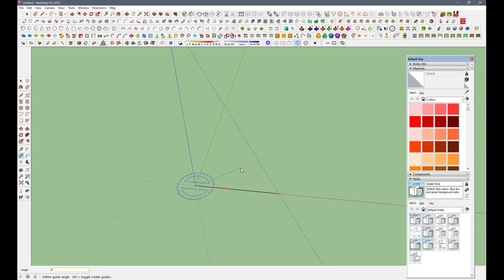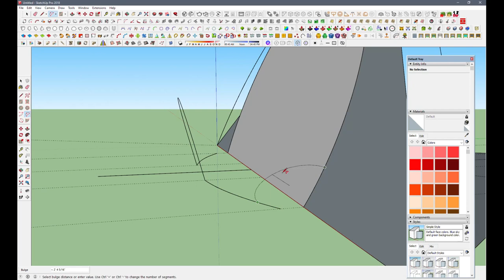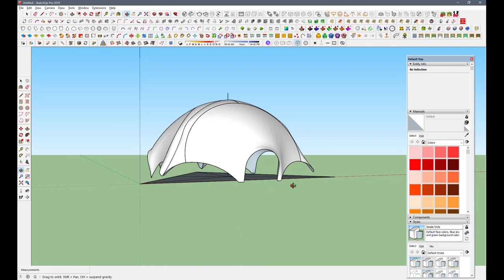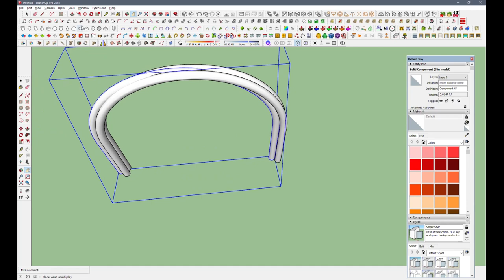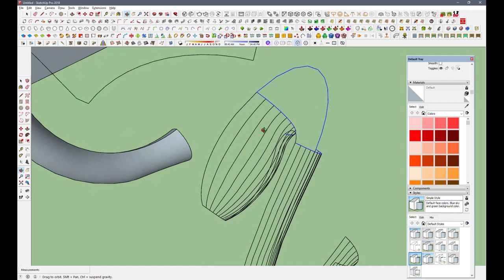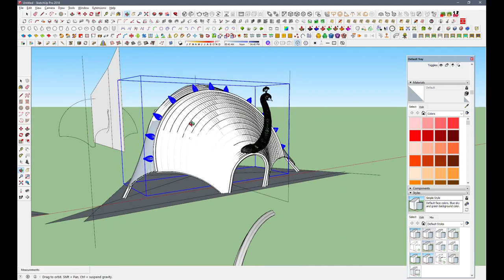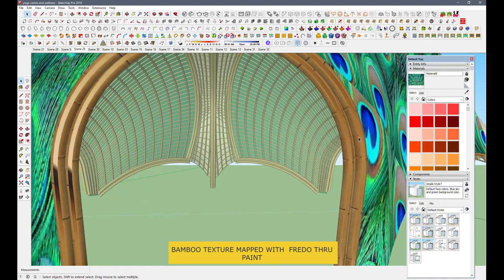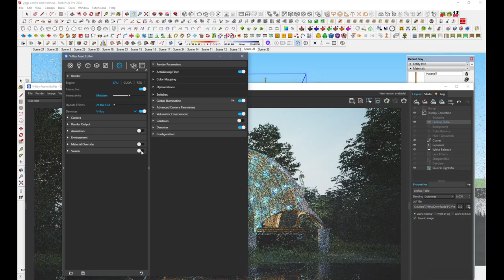Making Of Bamboo Yoga Centre With Sketchup & Vray 5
Lakeside Bamboo Yoga Centre And Wellness Retreat is My Latest Architectural Concept I have Done With SketchUp And Vray Inspired By Peacock Tail. This Video Shows How To Make Organic Shape Models Using With Sketchup Plugins. Hope You Like It. !!!
Used Plugins
1. JHS Power Tool Bar